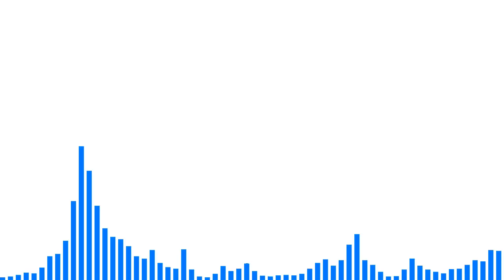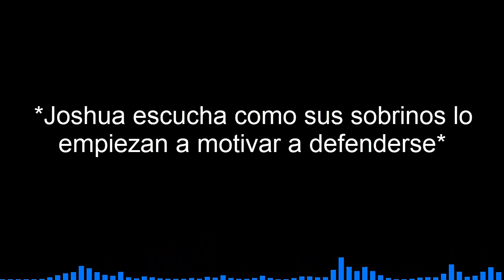Lost to darkness but joshua and justice.ZIP sings it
Song made by @NominalDingus

FLP made by @joelunbound